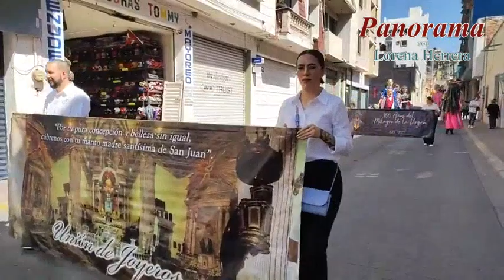𝐏𝐄𝐑𝐄𝐆𝐑𝐈𝐍𝐀𝐂𝐈𝐎́𝐍 𝐌𝐀𝐑𝐓𝐄𝐒 𝟏𝟔 𝐃𝐄 𝐌𝐀𝐘𝐎 𝐄𝐍 𝐋𝐀𝐒 𝐅𝐈𝐄𝐒𝐓𝐀𝐒 𝐃𝐄 𝐋𝐀 𝐕𝐈𝐑𝐆𝐄𝐍 𝐃𝐄 𝐒𝐀𝐍 𝐉𝐔𝐀𝐍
Hoy martes en las fiestas de mayo  en honor a la Virgen de San Juan de los Lagos peregrinación del gremio de Joyeros de San Juan de los Lagos y Orden Seglar del Carmelo Descanso.

🔹 MARTES 16
6:30 am Familia Pérez de Alba
▪️10.30 am Joyeros – José Guadalupe  Valdivia Moreno, J. Isabel de la Torre+ y Jehová Flores, José Luis Pérez. 80
ORDEN SEGLAR DEL CARMELO DESCALSO DIÓCESANO.-  – Rosario Castillo, Ma. Adela Ibarra

🔺𝐇𝐨𝐫𝐚𝐫𝐢𝐨 𝐝𝐞 𝐜𝐞𝐥𝐞𝐛𝐫𝐚𝐜𝐢𝐨𝐧𝐞𝐬 𝐪𝐮𝐞 𝐬𝐞 𝐫𝐞𝐚𝐥𝐢𝐳𝐚𝐧 𝐭𝐨𝐝𝐨𝐬 𝐥𝐨𝐬 𝐝𝐢́𝐚𝐬 𝐝𝐮𝐫𝐚𝐧𝐭𝐞 𝐞𝐥 𝐦𝐞𝐬 𝐝𝐞 𝐦𝐚𝐲𝐨 𝟐𝟎𝟐𝟑
🔹 Mañanitas .6:00 am
🔹 Misa Familias .6:30 am
🔹 Misa Gremios 10:30 am
🔹 Rosario con ofrecimiento de flores  5:30 pm
🔹 Recorrido de Monos 7:00pm

🔺𝐇𝐎𝐑𝐀𝐑𝐈𝐎𝐒 𝐋𝐎𝐒 𝐃𝐎𝐌𝐈𝐍𝐆𝐎𝐒
🔹 Mañanitas .5:00 am
🔹 Misa Familias. 5:30 am

🔺Los monos todos los días a 7:00 de la noche en la Plaza principal

®️ Panorama con Lorena Herrera
Las buenas noticias, también son noticias.